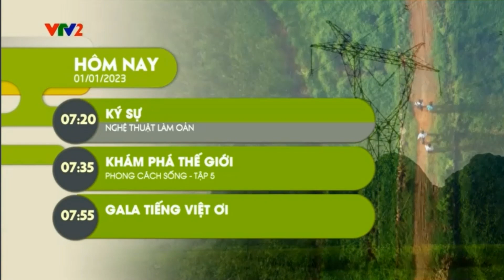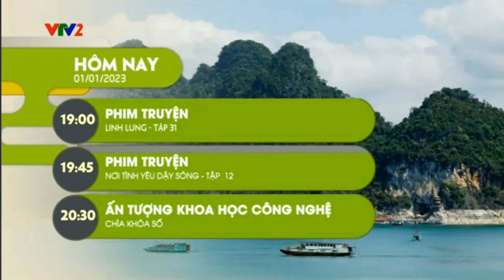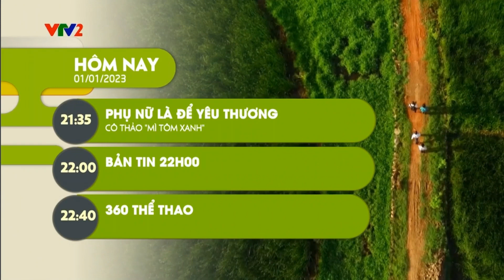VTV2 ident 2023 | Giới thiệu chương trình hôm nay (1.1.2023, 6h30)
VTV1 2023, VTV2 2023, VTV3 2023